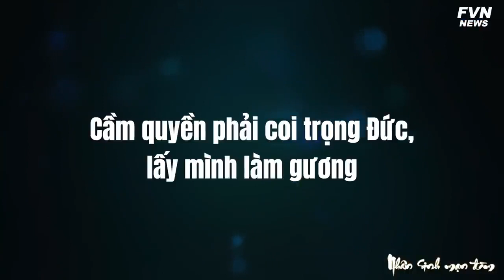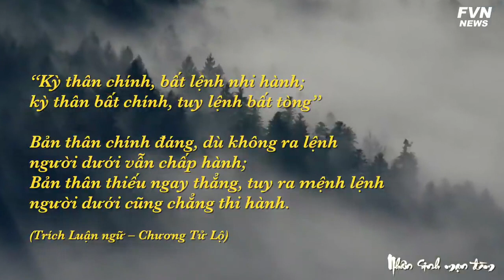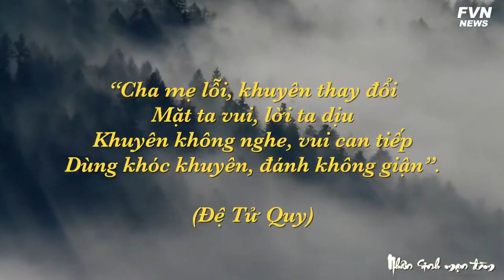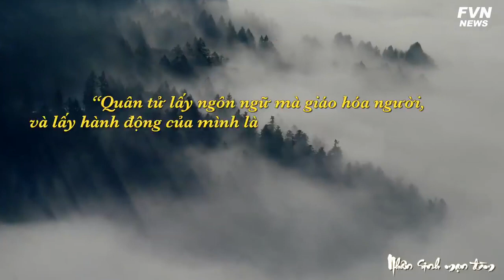Nói sao cho người khác nghe lời?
Trong gia đình, công việc cũng như đời sống xã hội, đôi khi chúng ta muốn thuyết phục người khác làm theo ý mình, hoặc khuyên nhủ người khác làm điều đúng đắn, nhưng đối phương lại không thuận theo. Con không nghe lời cha mẹ, cấp dưới không nghe lời cấp trên… Vậy phải làm thế nào? Kính mời quý vị cùng lắng nghe câu chuyện sau đây.